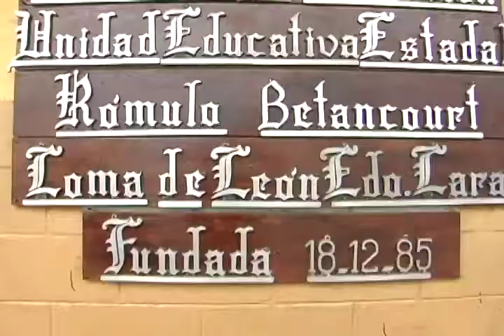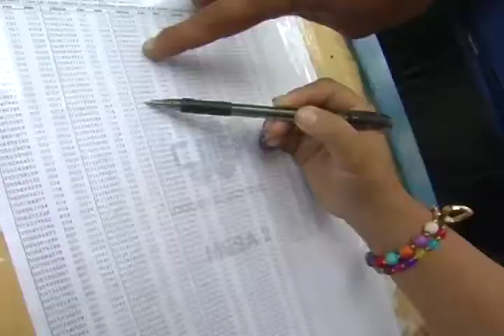OP21_Centro de Votación Rómulo Betancourt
Reportes de la histórica elección presidencial del 7O en la Bolivariana Venezuela, realizados por LaraTvec, Televisora Comunal de Barquisimeto, parte del Sistema de Comunicación Comunal de la ANMCLA.